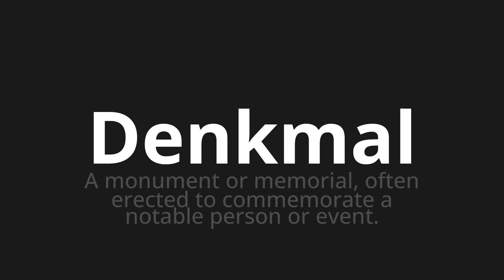How to pronounce Denkmal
Master the Pronunciation of 'Denkmal which means monument' - which means : A Monument or Memorial, Often Erected to Commemorate A Notable Person or Event. 📝 with @PronunciationGerman 🎓🗣️ - [Your Guide to German]

Learn to pronounce 'Denkmal' perfectly in German with our easy and engaging tutorial by @PronunciationGerman! 📖📽️ In this comprehensive video, we provide you with native speaker examples 🗣️👂 and phonetic breakdowns 🎵 to ensure you get the pronunciation just right.

How to say monument in German